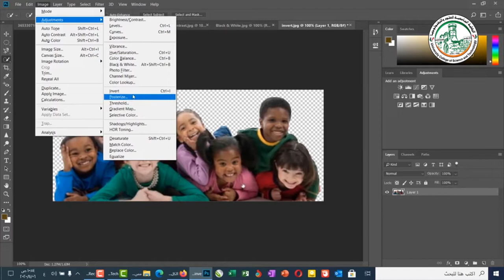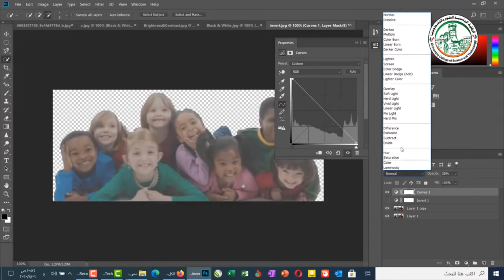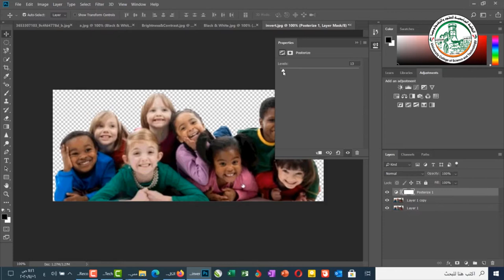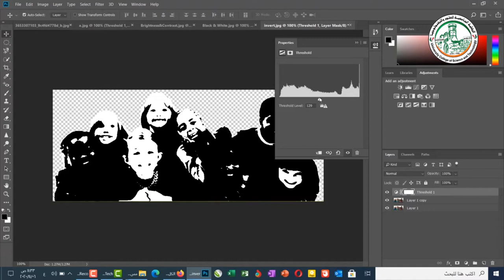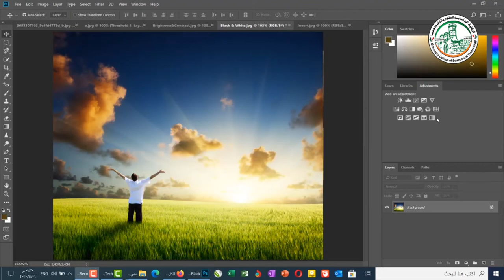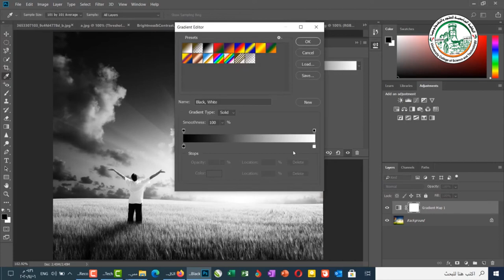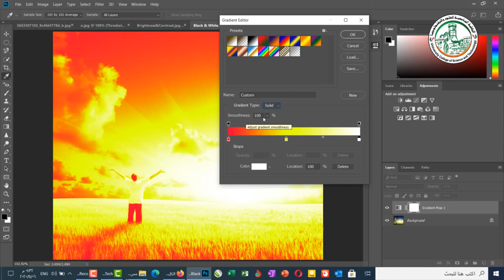تعلم فوتوشوب إضافة تأثيرات على الصور